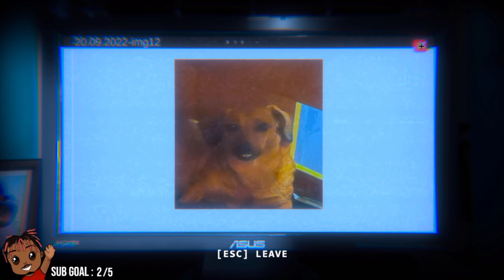The Escape: Together - Funny Moments w/ Friends #68